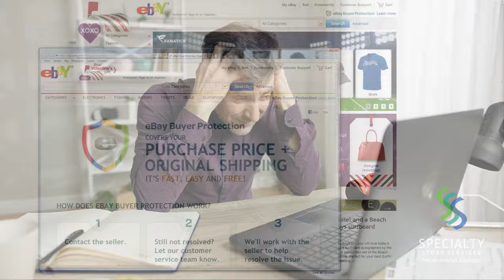Chicago’s Largest Showroom for Display Cases, Gondolas & Store Supplies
Shop our Chicago area warehouse & store supply showroom for everything for your retail store: retail counters, display cases, gondola shelving, slatwall panels, grid display panels, grocery shopping carts and baskets and more.